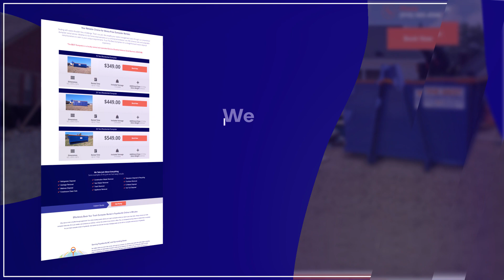Trash Dumpster Spring Lake | The Best Dumpsters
Frustrated with overflowing trash? Don't sweat it! Our dumpster service makes deliveries right to your door. Perfect for home renovations, spring cleaning, or yard waste removal. Rent a trash dumpster today!